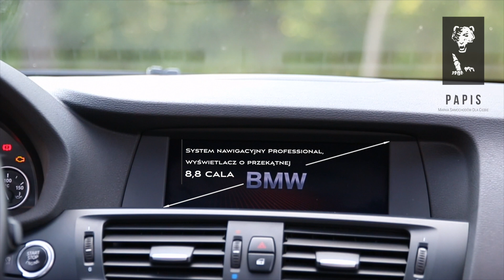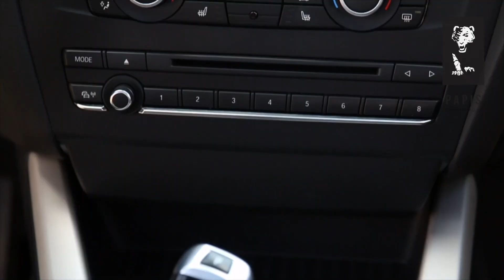BMW X3 - Test samochodu i opinie